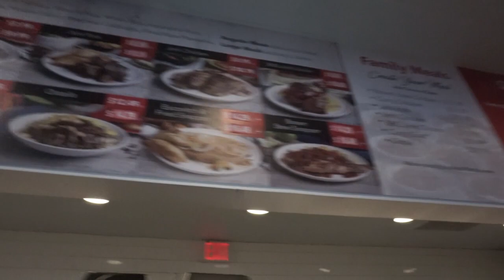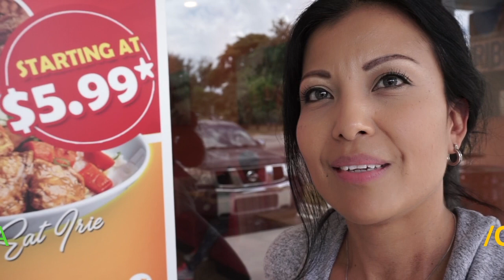Fiery Irie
Follow/message me on instagram , or leave me a youtube comment under my videos with your contact info if you need me to film a documentary/short film/commercial/voiceover for your business or for your project. I am a Host, DJ, Bass Voiceover Artist, Photographer, Videographer, Documentary Film Director and Producer. My location is worldwide. Gracias Obrigado Merci.